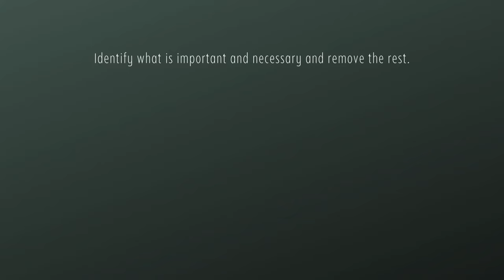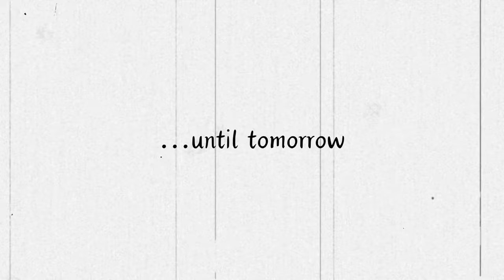BREAST CANCER RECOVERY UPDATE | HOW I AM DOING | LIFE AFTER A DOUBLE MASTECTOMY